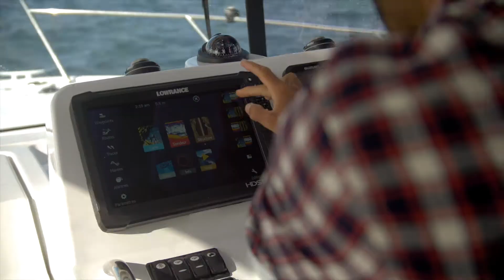Barracuda 9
Barracuda 9 är flaggskeppet i Barracuda-serien och är oöverträffad när det kommer till komfortabelt fiske.
Barracuda 9 är också perfekt som pendlings båt!

För mer information om Barracuda 9 och Beneteaus andra modeller besök vår hemsida